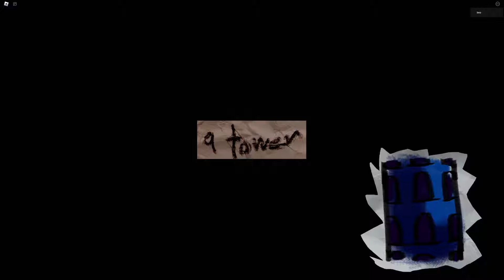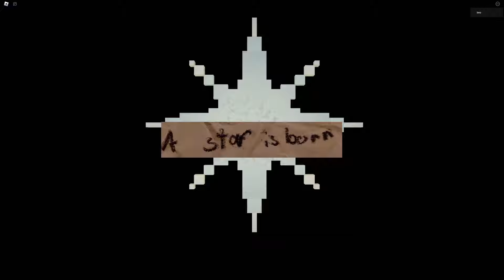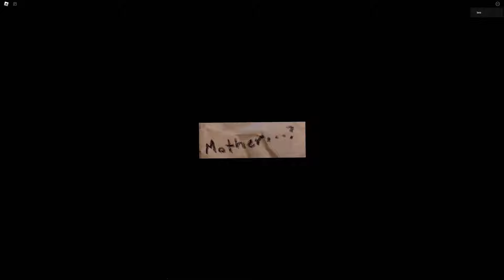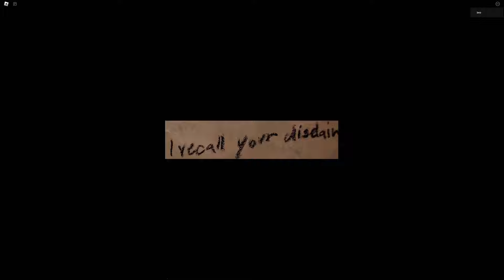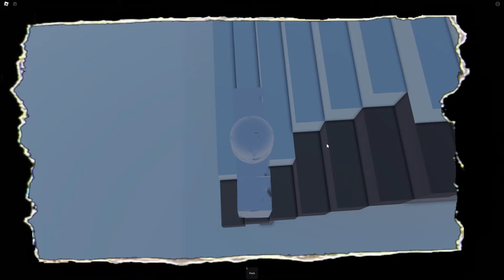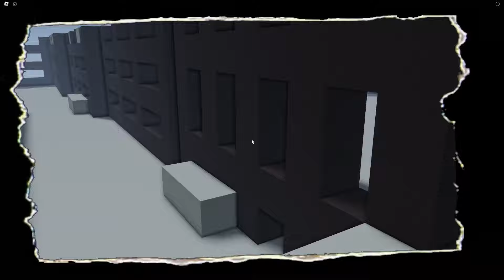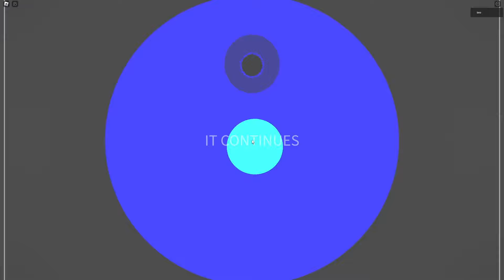Astra: A bittersweet story for all ages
Comment your theories down below!